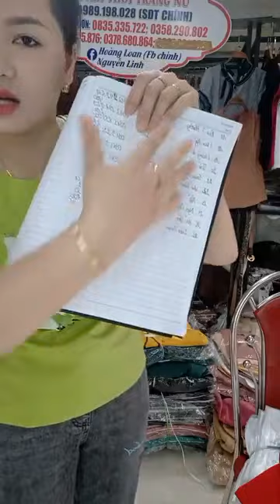Toang luôn😃😃😃 ｜ By Shop hoàng loan thời trang giá rẻ